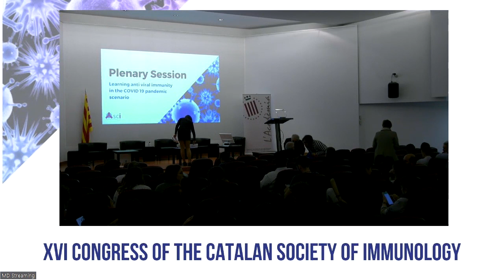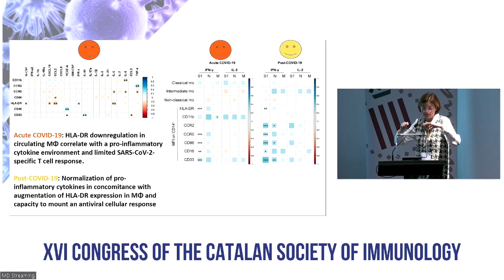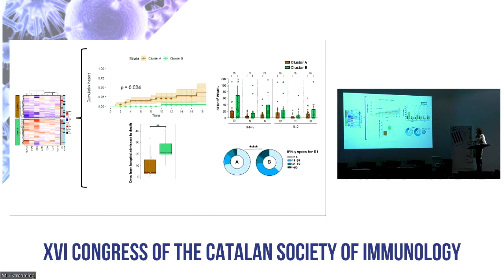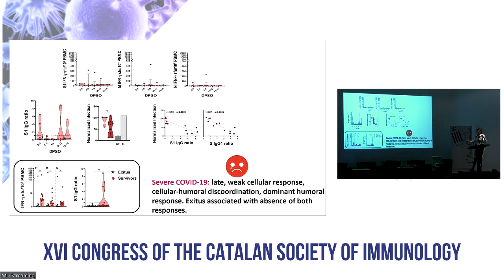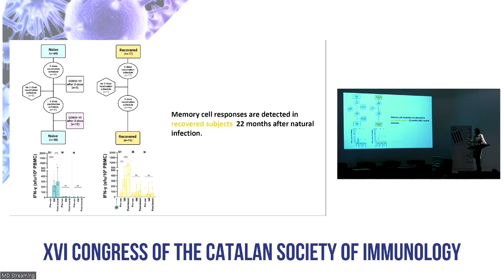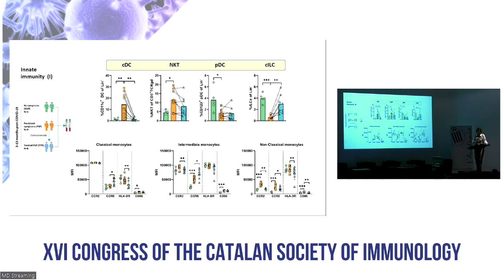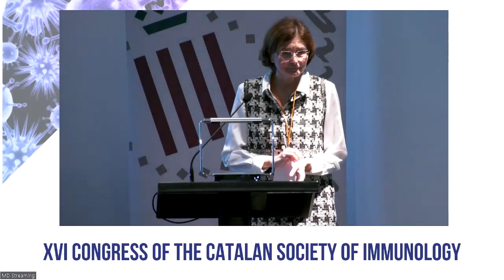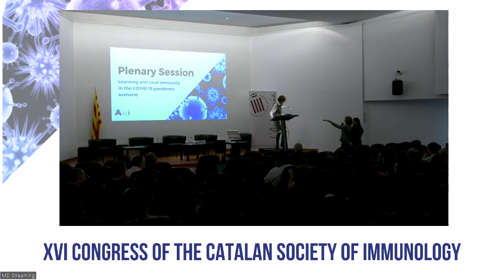XVI Congrés SCI. Estela Paz Artal. Learning anti-viral immunity in the COVID-19 pandemic scenario.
Sessió plenària realitzada durant el XVI congrés de la Societat Catalana d’Immunologia (XVI Congress Catalan Society of Immunology) realitzat els dies 24 i 25 de novembre de 2022.

TÍTOL: Learning anti-viral immunity in the COVID-19 pandemic scenario.

Ponent: Estela Paz Artal. Instituto de Investigación Sanitaria Hospital 12 de Octubre. Universidad Complutense Madrid.

Moderadora: Eva Martínez-Cáceres. Hospital Universitari Germans Trias i Pujol (HUGTiP), Badalona. Universitat Autònoma de Barcelona (UAB), Bellaterra.